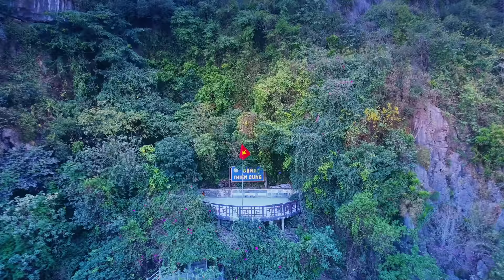【4K】🇻🇳 Drone RAW Footage 🔥 This is VIETNAM 2020 🔥 Saigon 🔥 Da Nang 🔥 Hue 🔥 Hoi An 🔥UltraHD Stock UHD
4K raw footage from VIETNAM at Ho Chi Minh City (Saigon), Halong Bay, the Mekong Delta, Da Nang, Hoi An, Hue, Mui Ne and many more | 2020 | by One Man Wolf Pack UltraHD Drone Footage. Stock Videos from Asia on Sale!

▶️ Da Nang @ 0:00
▶️ Halong Bay @ 57:34
▶️ Ho Chi Minh City @ 1:56:30
▶️ Hoi An @ 2:15:30
▶️ Hue @ 2:35:32
▶️ Mekong @ 3:18:14
▶️ Mui Ne @ 4:11:26
▶️ Vung Tau @ 5:27:01

Media data: This drone video (5:58:16h playtime) is a showcase of my full and uncut multipleGB Vietnam 4K UltraHD Drone Video Footage & Vietnam Drone Pictures. Copyright protected Footage and Photos on Sale.

This copyright protected footage showcase video on YouTube is shown in full 4K quality *raw* and *uncut*, but may include color editing and/or transitions.

~ ALL PARTS OF THIS DRONE STOCK VIDEO FOOTAGE FROM VIETNAM (ASIA) ARE AVAILABLE IN FULL UNEDITED 4K QUALITY :: 4.096 x 2.160px @24fps ~

Vietnam Drone Flight: Vietnam is a Southeast Asian country on the South China Sea known for its beaches, rivers, Buddhist pagodas and bustling cities. Hanoi, the capital, pays homage to the nations iconic Communist-era leader, Ho Chi Minh, via a huge marble mausoleum. Ho Chi Minh City (formerly Saigon) has French colonial landmarks, plus Vietnamese War history museums and the Củ Chi tunnels, used by Viet Cong soldiers. Hội An is known for its mix of architectural styles and eras, including the iconic Japanese Covered Bridge. Huế has the massive Citadel, built by the Nguyen Dynasty. The Mekong Delta, a maze of rivers and islands, has floating markets and Khmer pagodas. Junk boat tours and sea kayaking expeditions traverse the calm waters of Hạ Long Bay, home to thousands of towering limestone islands. The beach resorts of Phú Quốc Island, Nha Trang and Mũi Né offer diving, sunbathing and water sports, while the northern mountains around Sapa are a trekking destination. [Source: wikipedia // Google]

🎥 Video [Internal ID 534] taken in between 2016 & 2020 and published in 2020